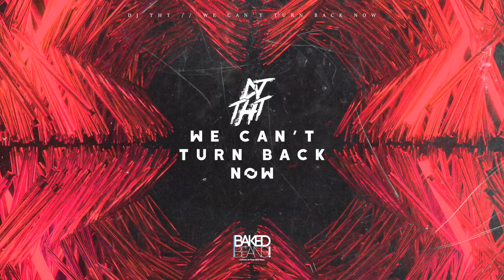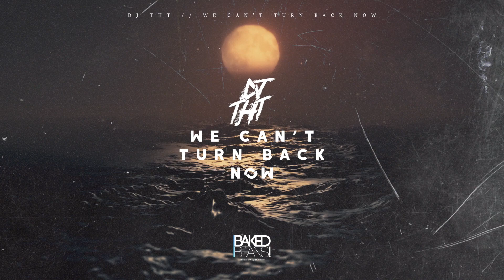DJ THT - We Can't Turn Back Now (Official Audio HD)